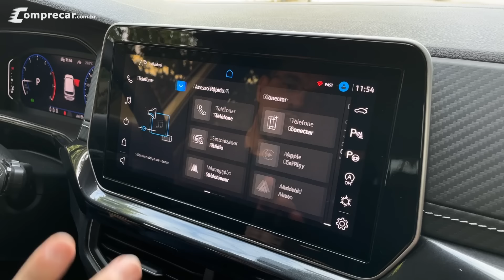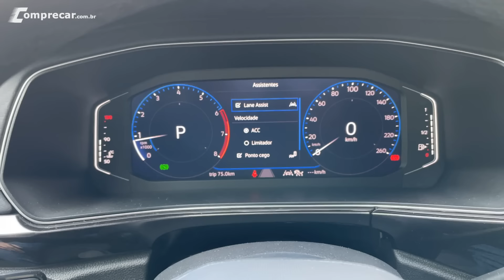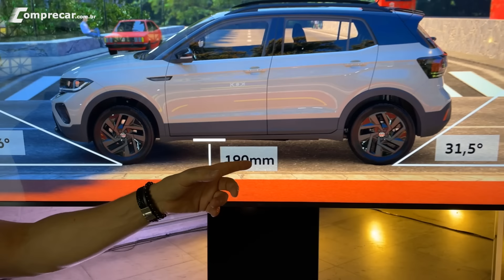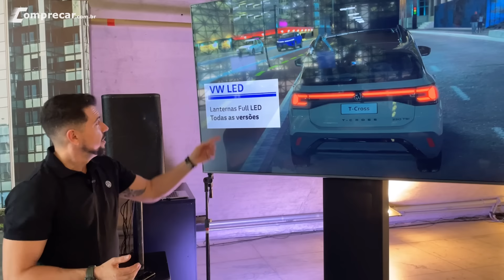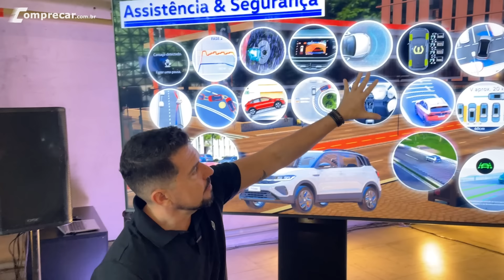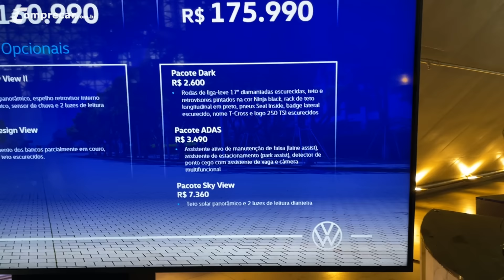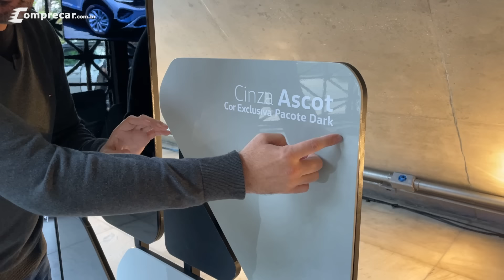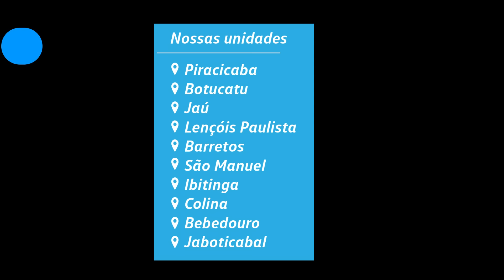Volkswagen T-Cross 2025 - Tudo o que mudou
Nesse vídeo mostramos em detalhes todas a mudanças que o Volkswagen T-Cross recebeu na linha 2025. Confira também as versões e preços do T-Cross 2025.

00:00 - Introdução
00:47 - Frente do carro
01:25 - Lateral
01:54 - Traseira do carro
02:14 - Banco de trás
02:33 - Painel e Central Multimídia
04:01 - Sensores de Assistência
04:25 - Assistência a condução
04:43 - Apresentação do Gerente Executivo
05:06 - Motorização
06:42 - Faról Iluminado em Led
07:37 - Altura do carro
08:19 - Consumo
09:04 - ORVR
09:55 - Faról traseiro em Led
10:42 - Porta-malas
11:52 - Pacote de Segurança
13:01 - Pacotes de preços
14:39 - Rodas
15:12 - Cores do T-Cross 2025
15:51 - Detalhes de acabamento das versões
17:52 - Encerramento